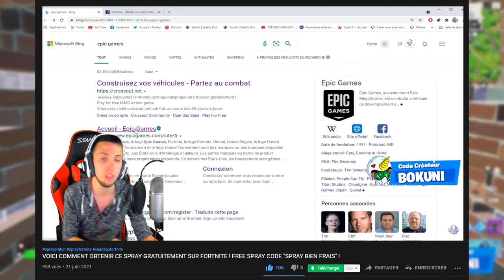EVENT CE SOIR + RECOMPENSES GRATUITES SUR FORTNITE ! (CONCERT *EASY LIFE* SAISON 7)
On se retrouve aujourd'hui pour une nouvelle vidéo EVENT CE SOIR + RECOMPENSES GRATUITES SUR FORTNITE ! (CONCERT *EASY LIFE* SAISON 7)

•● FATALYS ●•

•● Les Musiques ●•